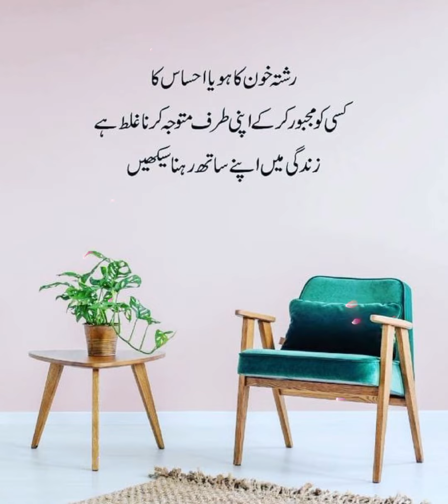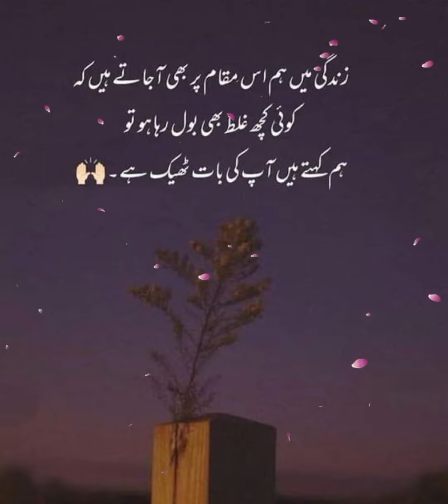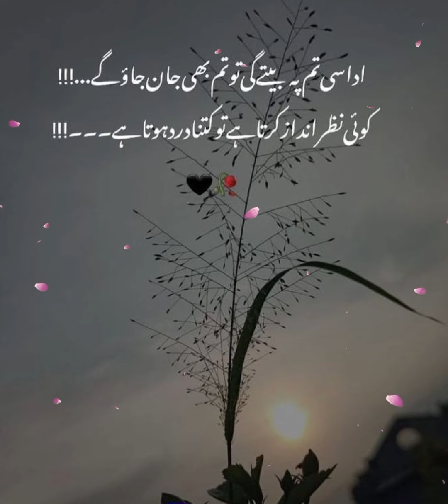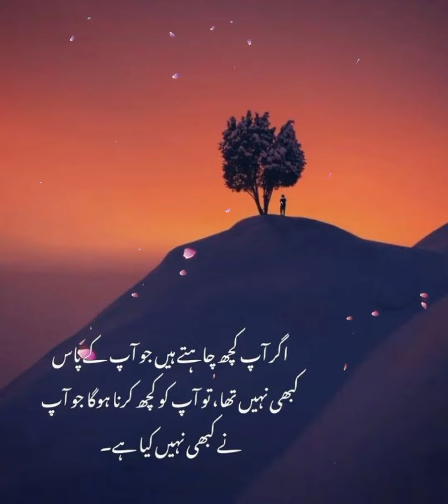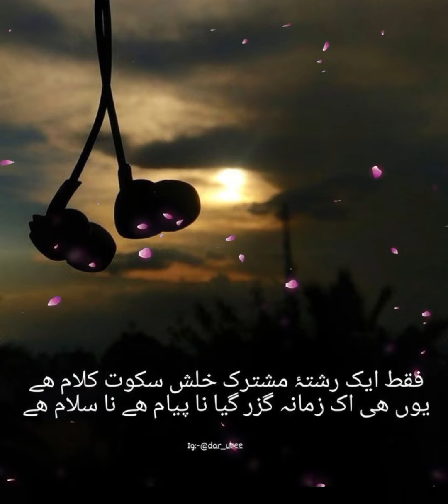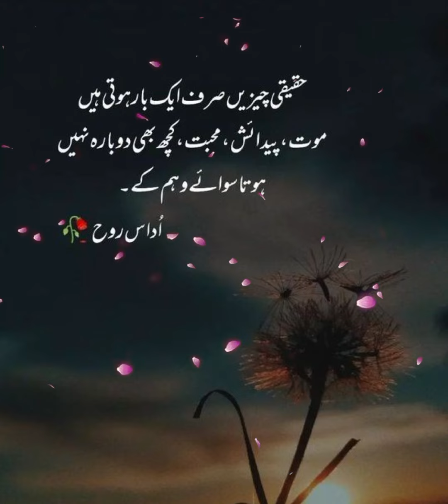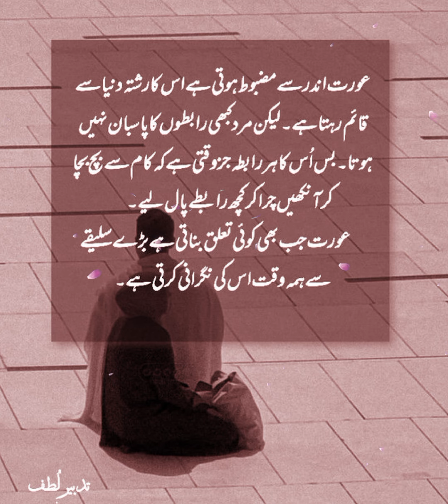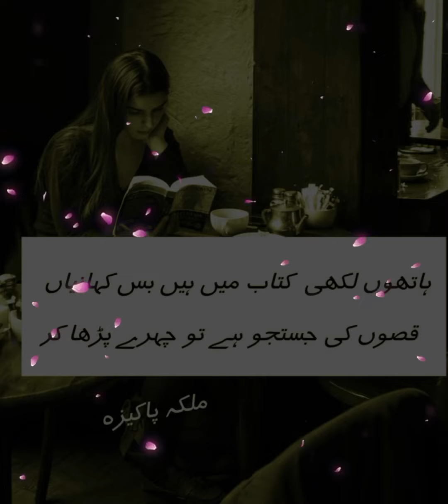Amazing collection quotes in urdu | golden words | Akwale Zareen | islamic urdu quotes | Urdu Poetry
Urdu quotes images | Akwale Zareen | motivational quotes | golden words in urdu | whatsapp status
urdu quotes
hindi quotes
quotes in urdu hindi
Two Line Sad Urdu Poetry
Islamic Urdu Poetry
islamic quotes
islamic quotes in urdu hindi
motivational quotes
inspirational quotes
dp line quotes
love quotes
sad quotes
sad poetry
love poetry
golden words